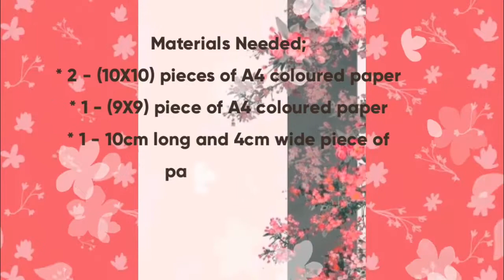Fill your life with flowers Highlights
Fill Your Life With Flowers
utilize your quarantine time and learn to grow your art talent by making beautiful flowers and fill your life with beauty.